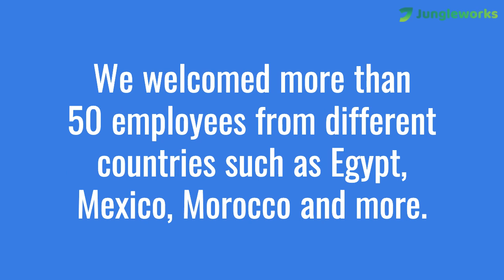2023-Our Year In Review | Jungleworks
Giving more power in the hands of local entrepreneurs via our technology was our only motto and we achieved it super successfully. Have a look at our 2023.